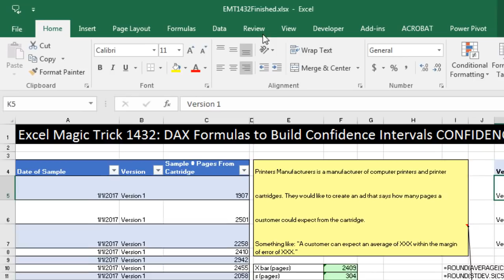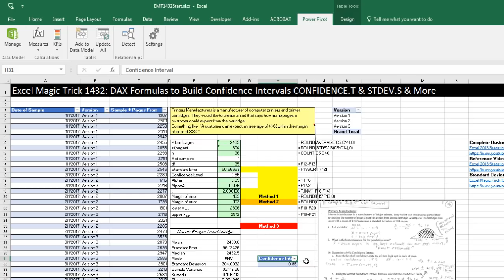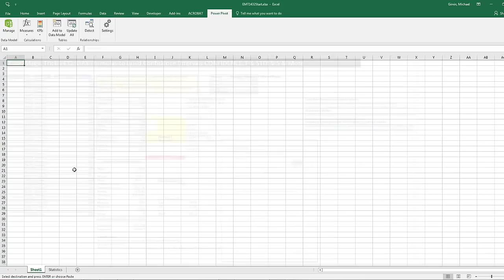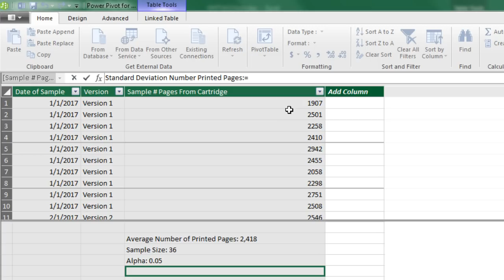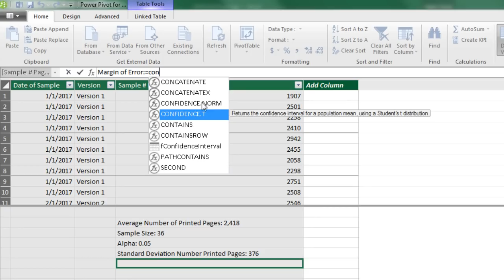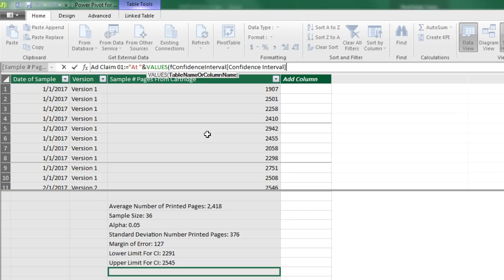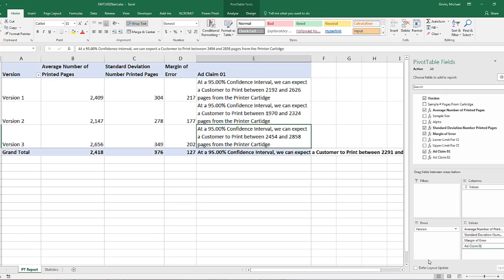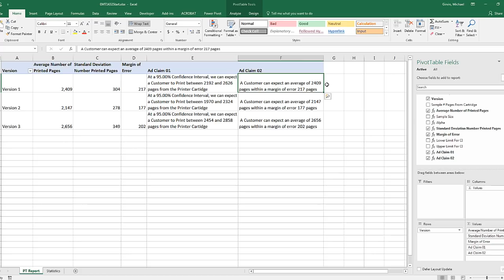Excel Magic Trick 1432: 9 DAX Formulas to Build Confidence Intervals CONFIDENCE.T, STDEV.S…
Download File:
See how to create nine DAX Formulas that build a Confidence Interval:
1. (00:13) Introduction to the Confidence Interval example, reference video about Statistics, and introduction to Data Model used in this video
2. (03:34) Formula 1: Average Number Printed Pages. See the DAX functions AVERAGE & ROUND
3. (04:41) Formula 2: Sample Size. See the DAX function COUNTROWS.
4. (06:29) Formula 3: Alpha. See the DAX function VALUES.
5. (07:51) Formula 4: Standard Deviation Number Printed Pages. See the DAX functions: STDEV.S & ROUND.
6. (09:35) Formula 5: Margin of Error. See the DAX functions: CONFIDENCE.T & ROUND
7. (12:23) Formula 6: Upper Limit for CI.
8. (12:53) Formula 7: Lower Limit for CI.
9. (13:10) Formula 8: Ad Claim 01. See the DAX functions: FORMAT & VALUES
10. (16:12) Formula 9: Ad Claim 02.
11. (17:05) Add IF & HASONEVALUE DAX Functions to each formula to hide formula in Grand Total Row.
12. (18:57) Summary